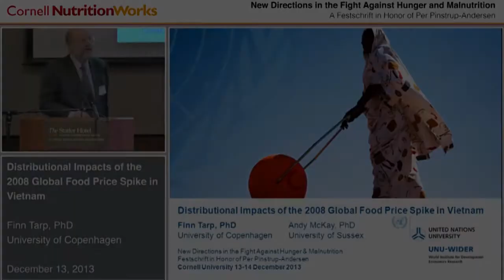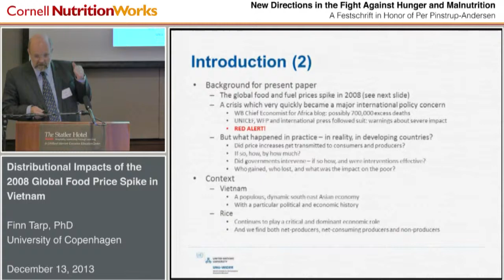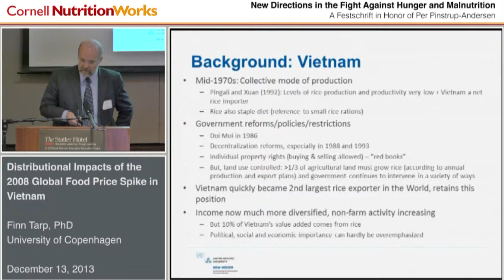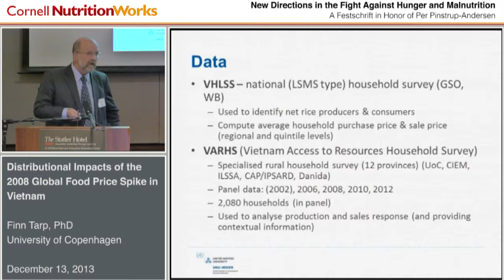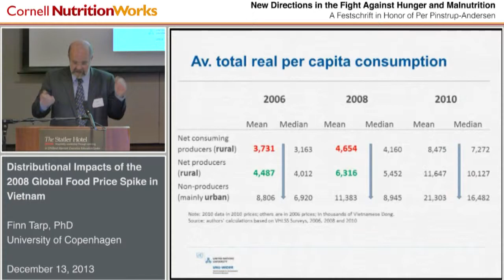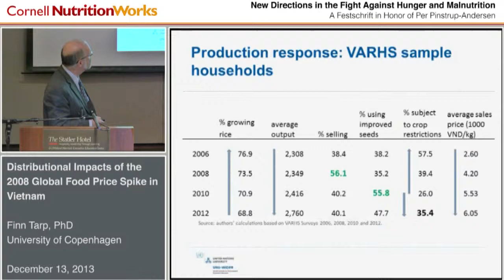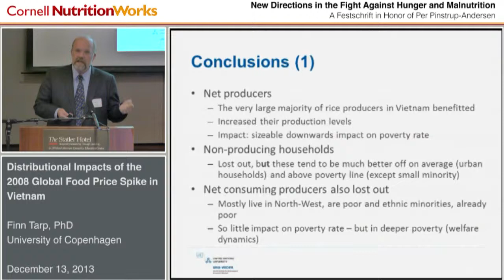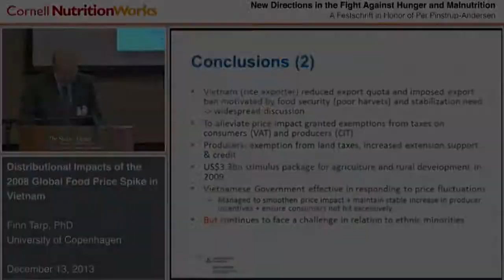Finn Tarp - Distributional Impacts of the 2008 Global Food Price Spike in Vietnam